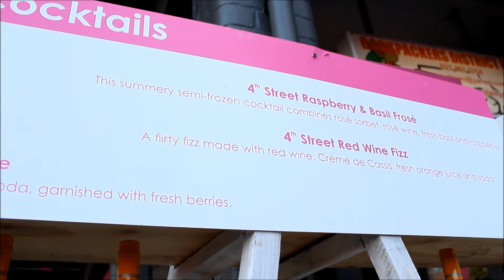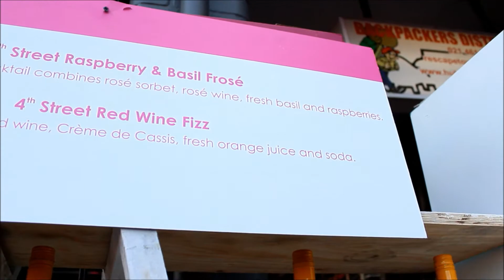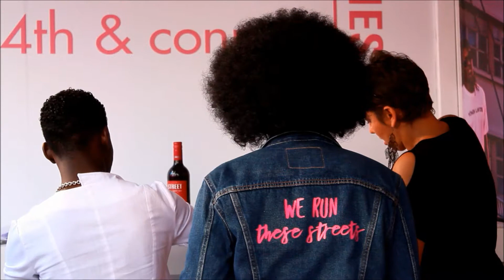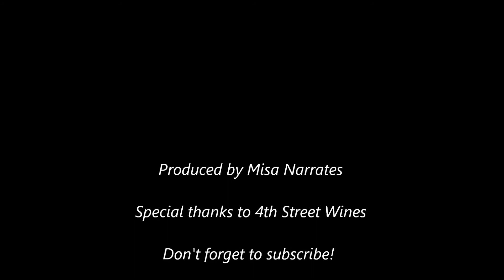TourWithMisa: 4th Street Cape Town Takeover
4th Street Wines hosted guests in Cape Town for a pretty in pink Sunday afternoon. Loaded with fashion, great food, and well mixed cocktails, event goers spent their Sunday participating in the festivities.